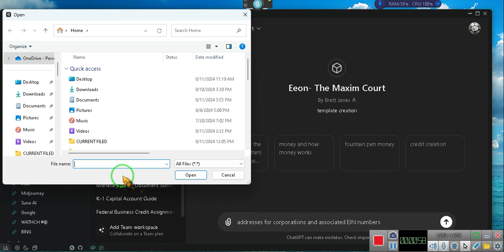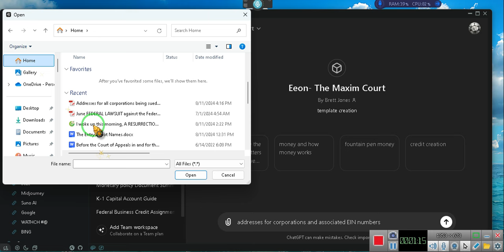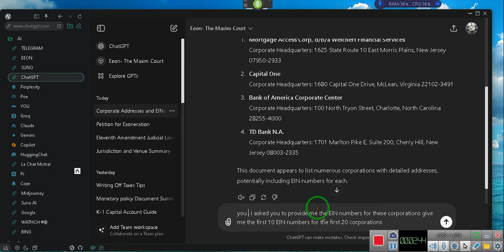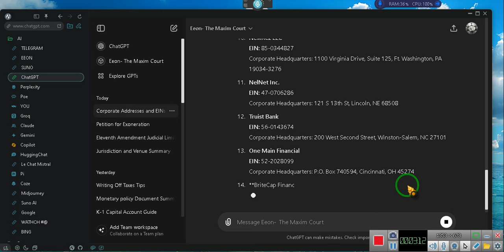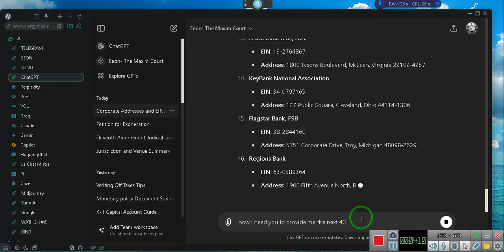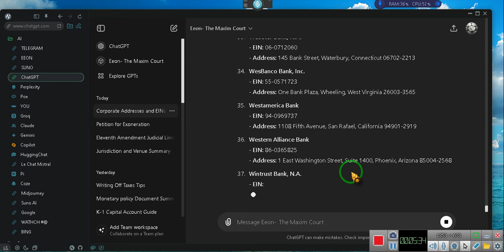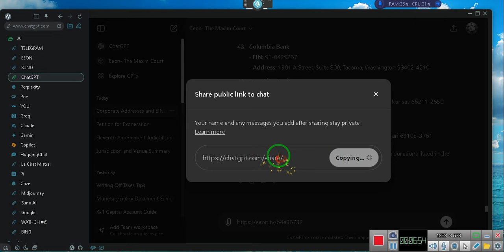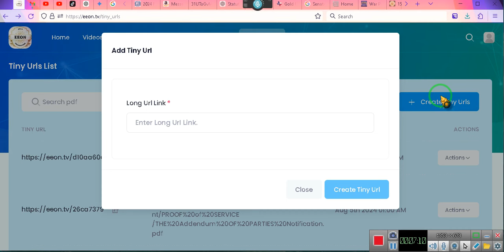$400 Billion Suit The Addresses All of the DEBTORS***-- &